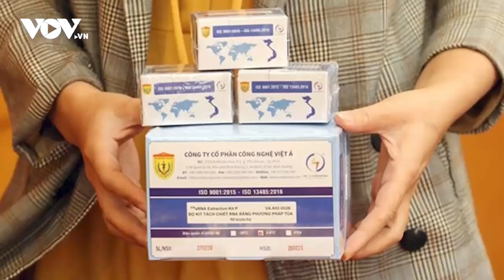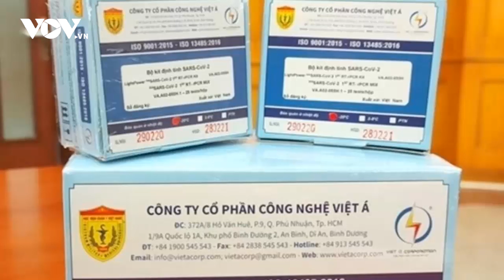Cựu Bộ trưởng Y tế Nguyễn Thanh Long bị cáo buộc nhận 2,25 triệu USD | Báo Điện tử VOV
Báo Điện tử VOV | VKSND Tối cao vừa ban hành cáo trạng, truy tố cựu Bộ trưởng Bộ Khoa học Công nghệ Chu Ngọc Anh, cựu Bộ trưởng Bộ Y tế Nguyễn Thanh Long cùng 36 bị can khác trong "đại án" Việt Á.

37 Bà Triệu, Hoàn Kiếm, Hà Nội, Việt Nam